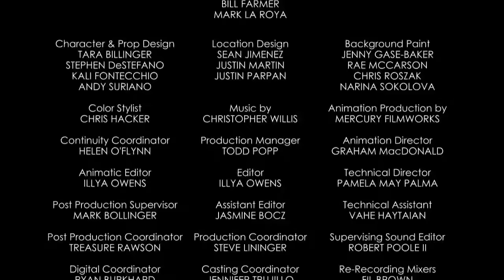Mickey Mouse Shorts - O Futebol Classico | Official Disney Channel Africa